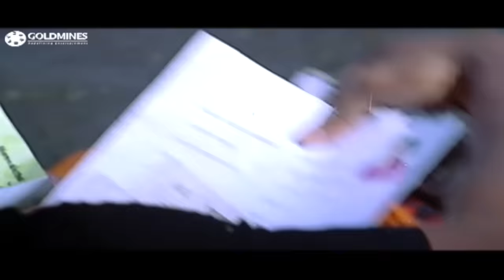इस गाँव के डॉन की दादागिरी इतनी थी, की जब मर्जी किसी भी लड़की को उठा ले जाता था । विजय की एक्शन सीन